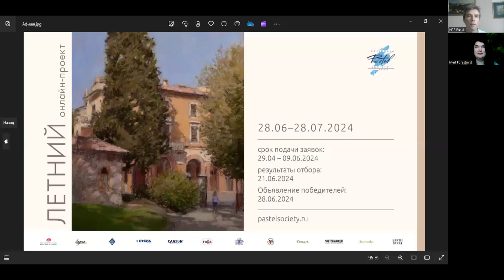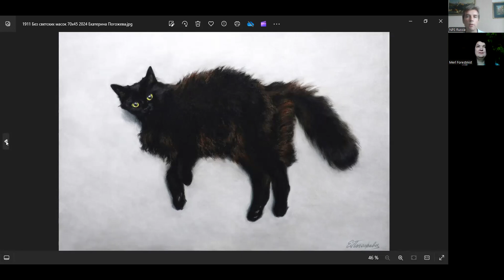Разговор с судьями. Мария Павлова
Разговор с судьями отборочной комиссии 12-ой выставки Национального союза пастелистов , который позволяют более широко взглянуть на выставочный летний проект сообщества. В основу беседы вошли несколько работ выставки, которые по просьбе НСП были отмечены каждым судьей лично помимо призеров. Одна из таких работ в каждом выборе стала своеобразной номинацией особой отметки судьи отборочной комиссии.